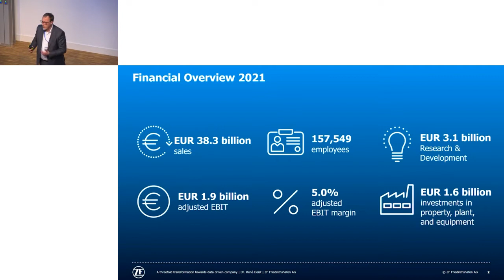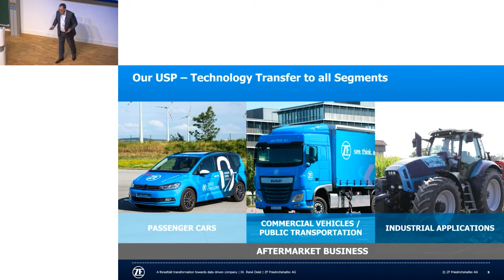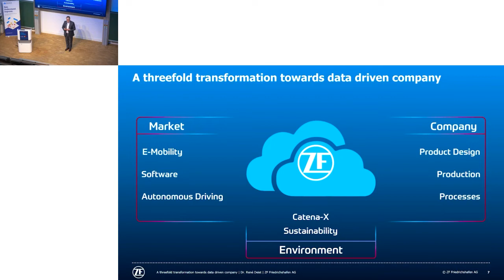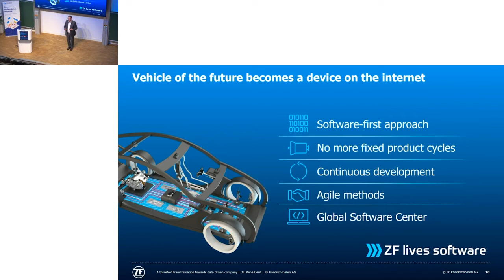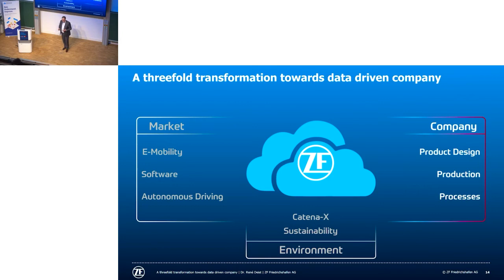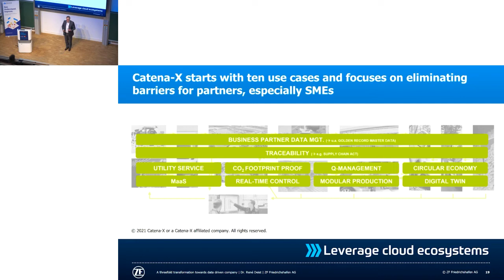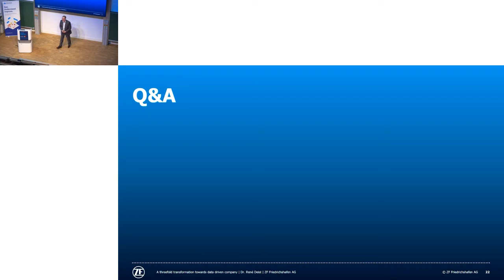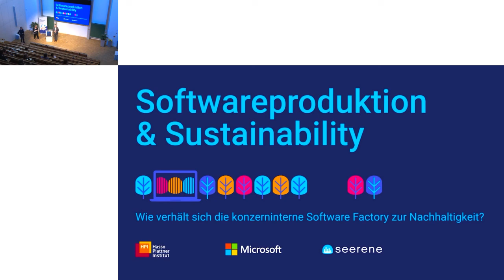A Threefold Transformation Towards Data Driven Company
Dr. René Deist, CEO bei ZF Group

Softwareproduktion & Sustainability: HPI, Microsoft und Seerene haben Top-IT-Entscheider aus allen Branchen zu einem Austausch über eines der wichtigsten Zukunftsthemen eingeladen. Software bietet als wichtigster Mehrwerthebel das entscheidende Differenzierungskriterium und entscheidet über Erfolg und Misserfolg in Wirtschaft und Gesellschaft. Daher übernimmt Software auch immer mehr Verantwortung für Gesellschaft und Umwelt. Wie lässt sich die digitale Welt der Software nutzen, um selbst in der analogen Welt keine neue negative Nachhaltigkeit zu hinterlassen, sondern vielmehr dazu beizutragen, die vererbten Lasten der industriellen Phase abzubauen bzw. auszugleichen?